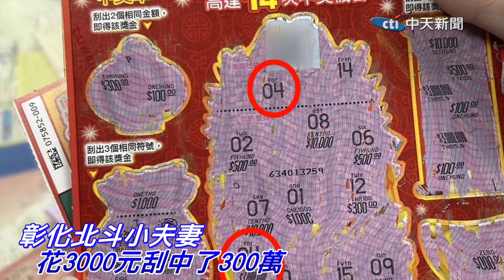財神到!北斗小夫妻帶3千出門喜提3百萬回家!孕妻刮刮樂中大獎以為只回本...夫樂歪笑回:金龍年"龍寶寶"帶財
責任小編:雲編/肉肉編